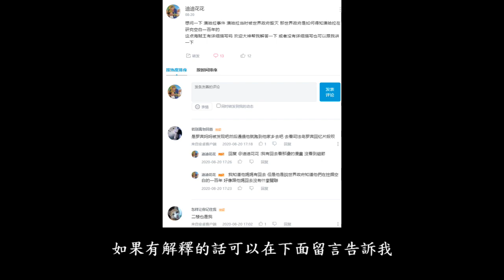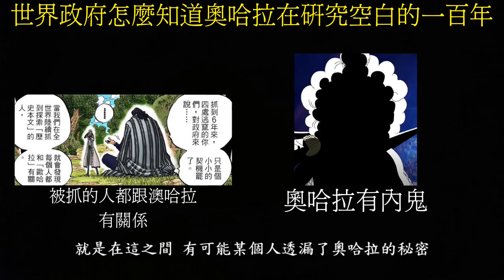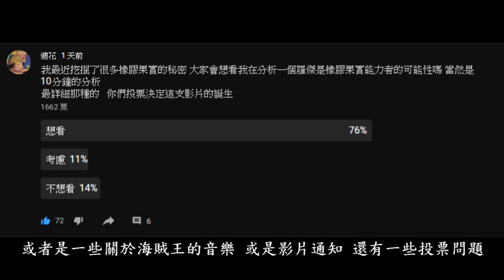【海賊王】細思極恐!! 奥哈拉內鬼到底是誰??